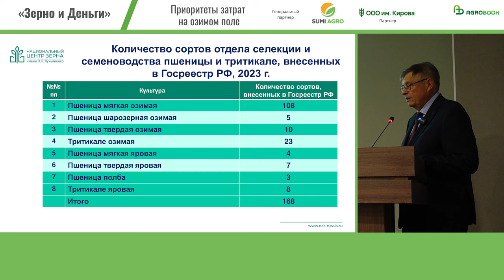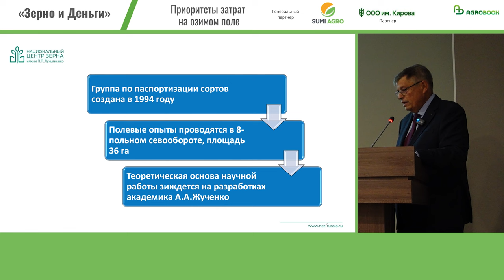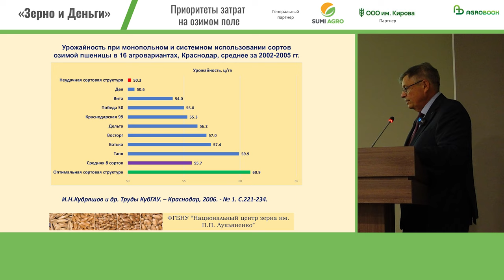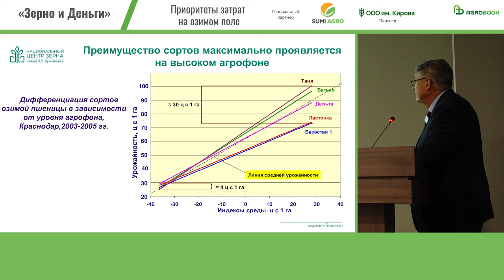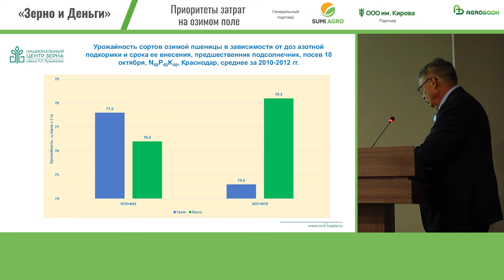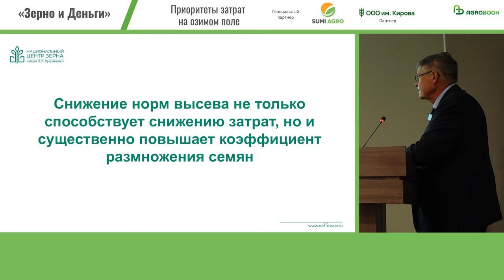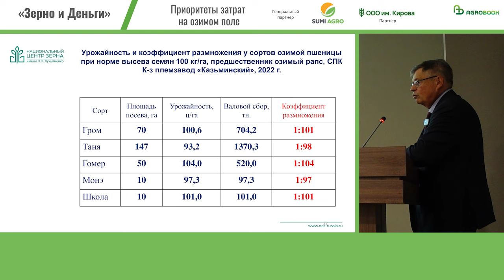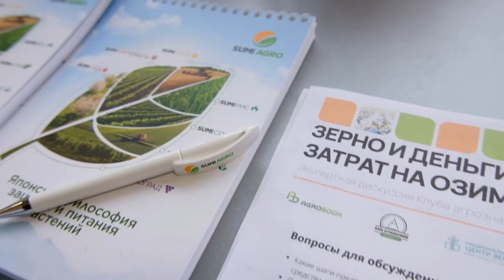Научный подход к рентабельности пшеницы | Игорь Кудряшов, ФГБНУ НЦЗ имени П.П. Лукьяненко»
Один из самых простых способов повысить урожайность озимой пшеницы – как говорится, «ничего не вкладывая» – это подобрать оптимальный набор сортов озимой пшеницы. Благо, селекционеры Национального центра зерна им. П.П. Лукьяненко более 30 лет посвятили тому, чтобы на каждый из своих сортов составить агроэкологический паспорт. И теперь мы точно знаем, по каким предшественникам, на каком агрофоне и в каких условиях достижения селекции показывают лучший результат.

– В 1995 году у нас использовалось 4-5 сортов в производстве, и урожайность в Краснодарском крае была всего 30 ц/га. Поэтому в 1996 году мы заложили широкомасштабные опыты по паспортизации наших сортов. Это были сложные времена, научные исследования сокращались, многие темы ликвидировались, но мы, тем не менее, нашли в себе силы и начали эту работу. За 25 лет мы изучили 176 сортов на 103 тыс. делянок. Это большой объём! Исследования позволили получить знания, которыми сельхозпроизводители могут просто пользоваться. И не нужно никаких средств на эти знания! – заметил д. с.-х. наук, главный научный сотрудник Национального центра зерна им. П.П. Лукьяненко Игорь Кудряшов.

Взять самый продуктивный сорт и засеять им все поля – не лучшая стратегия. Игорь Николаевич отметил, что сорта по-разному показывают себя в зависимости от предшественника и могут меняться рангами по урожайности.

– Колосовой предшественник распространён в большей степени, и есть линейка сортов, которые дают здесь наилучший результат. После подсолнечника, сахарной свёклы предпочительно сеять сорта для оптимальных и поздних сроков сева. По кукурузе на зерно тоже есть своя таблица, здесь основной упор – на устойчивость сорта к фузариозу колоса, – рассказал Игорь Кудряшов.

Сорта НЦЗ им. П.П.Лукьяненко относятся к пяти группам спелости – от ультраскороспелых до среднепоздних. Разница по датам созревания составляет до двух недель. Использование разных групп спелости в одном хозяйстве позволяет снизить нагрузку на технику в уборку и стабилизировать урожайность пшеницы, поскольку в разные годы разные доминируют по урожайности сорта разных групп спелости.

– Наши сорта относятся к двум моделям – крупноклосые, которые формируют урожай за счёт крупности колоса (для них достаточно сформировать 400 колосьев на кв. метре), и сильно кустящиеся, которые дают высокий урожай при густотах от 800 и более 1000 колосьев на квадратный метр. Для кустящихся сортов должна преобладать первая азотная подкормка, для крупноколосых – вторая, при выходе в трубку, – рассказал Игорь Кудряшов.

В НЦЗ им. П.П. Лукьяненко подсчитали, что в среднем эффективность весенних подкормок по 24 сортам такова: 1 кг аммиачной селитры приносит 13 кг зерна. Но у нового сорта Победа 75, например, этот показатель более высокий: почти 16 кг зерна на 1 кг внесённой аммиачной селитры.

Так что азотное питание – явно не то, на чём стоит экономить. А вот сократить затраты за счёт снижения нормы высева можно. В 2022 году ряд сортов при норме высева 1,5 млн семян на гектар даже имели преимущество по сравнению с нормой 3,5 млн.

– Сельхозпроизводители сегодня используют более совершенную посевную технику, лучше обрабатывается почва, лучше средства защиты, более высокий уровень минерального питания. Поэтому, увеличивая норму до 5 млн семян на гектар, большой урожай мы не получим. Высоких норм высева по-прежнему требуют только ультраскороспелые сорта, например, Кубань, – отметил Игорь Кудряшов.

Генеральный партнёр
ООО " Саммит Агро". В основе философии SumiПоля - рациональное применение средств защиты растений и микроудобрений, а ещё адаптация на российских полях новейших технологий.

Партнёр
ООО им. Кирова - передовые мировые технологии, инновационный подход к организации производственных процессов и менеджменту позволяют нам следовать принципам экологичного и социально ответственного бизнеса.